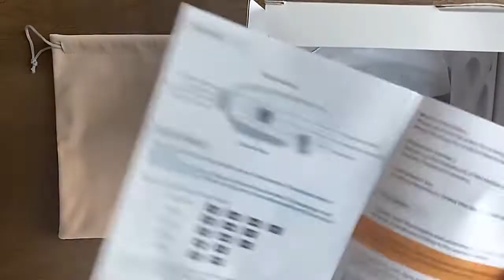Eye Massager with Heat Compression, Air Pressure, Vibration || Portable Bluetooth Music Rechargeable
Buy these products from our AMAZON Stores

1. Eye Massager with Heat , Portable Bluetooth Music Rechargeable.

2. Eye Massager with Heat Compression, Air Pressure, Vibration.

3. Eye Massager with Heat, Latumab Eye Therapy Massager with Compression . [ click to buy

Regards